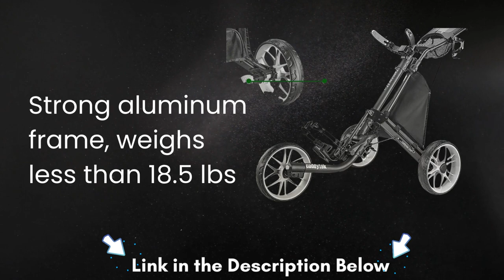CaddyTek 3 Wheel Golf Push Cart review | 5 Best Pick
✅ 3 Wheel Golf Push Cart
✅ Amazon US

🤚🏽 PRODUCT DETAILS:
✔️ Patented one-click button folds the cart in 2 simple steps to compact sized.5 inch w x 14.4 inch L x 28.4 inch H)

Getting around on the golf course has never been easier when you strap your golf bag on a CaddyTek golf cart. Constructed from high quality components and built to last round after round, season after season, CaddyTek golf push carts are designed for active golfers looking for the portability and convenience of carrying their own clubs with minimal effort. Easy to push on any terrain, they are packed with features to make the most of your time on the course. And when you are through, they fold quickly and are easy to transport. CaddyTek push golf carts carry a one year manufacturer warranty for peace of mind.

CaddyTek 3 Wheel Golf Push Cart review